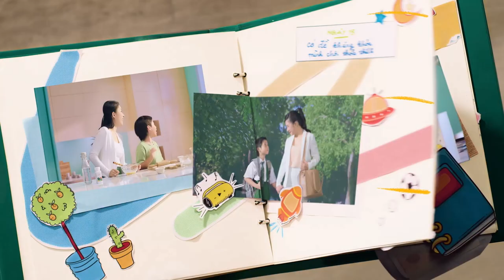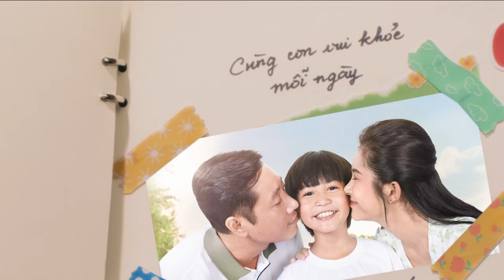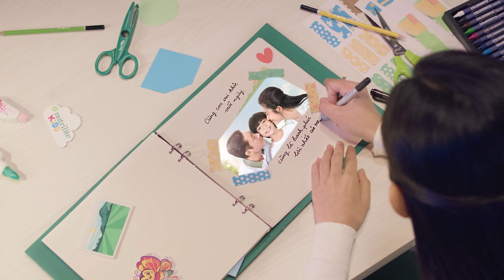NUTRILITE KIDS HIRES